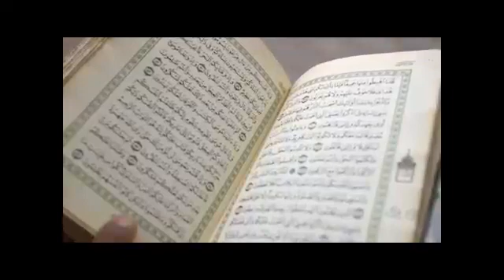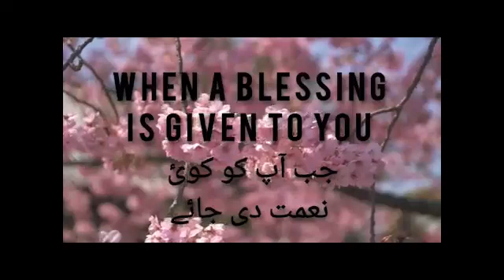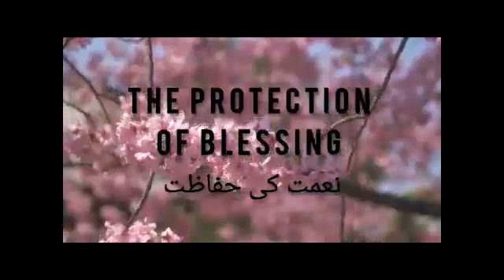surah mulk ayah 1 eng